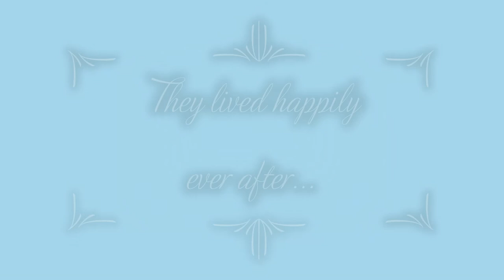UNIQUE HANDFASTING CEREMONY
A 'real life' couples, full Handfasting ritual in Festival like surroundings. Told in video photographs . Including the Handtying, drinking and toasting and eating cake. Ending the ceremony with jumping the besom broom. This couple had married legally in the morning and wanted a celebrant led Handfasting to be the main ceremony of their day. Guests filled the garden and afterwards enjoyed live music and BBQ.